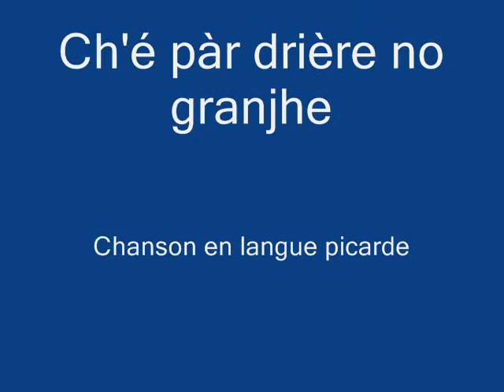21 Ch'é pàr drière no granjhe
Chanson en langue picarde